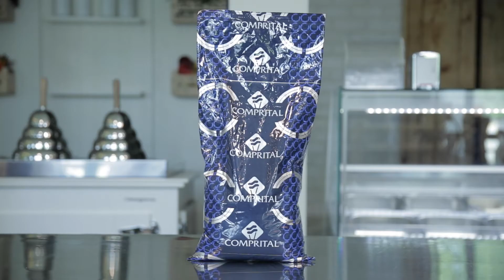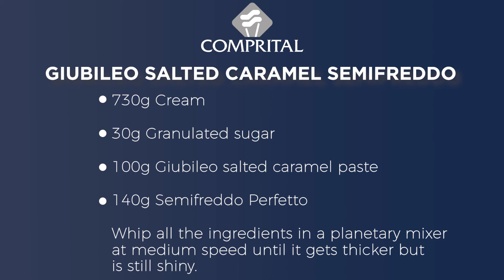Semifreddo Profiteroles coated with monella pistachio glaze